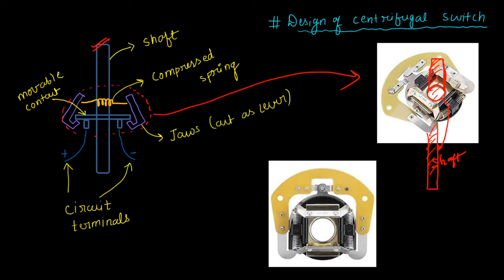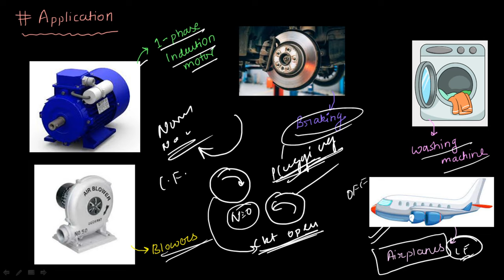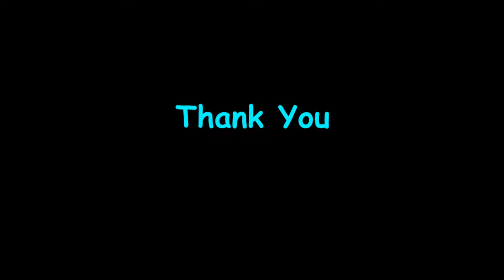Centrifugal Switch | Working | Application | Detailed Concept | In Hindi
1. What are centrifugal switches
2. How it works
3. What are normally close and normally open centrifugal switches
4. Applications of centrifugal switches

Helpful Links;